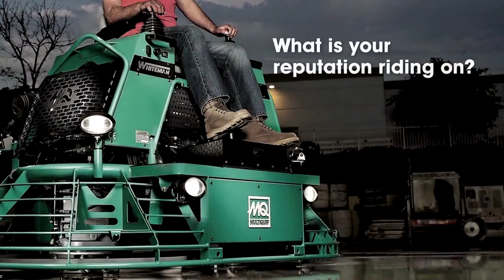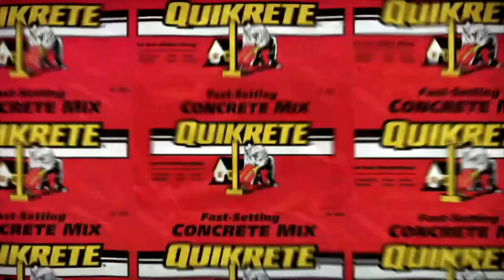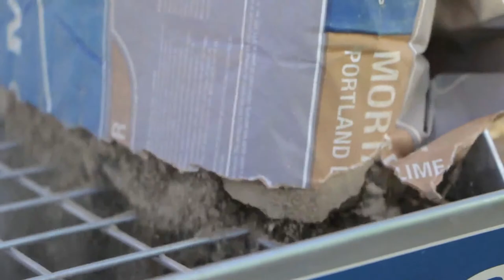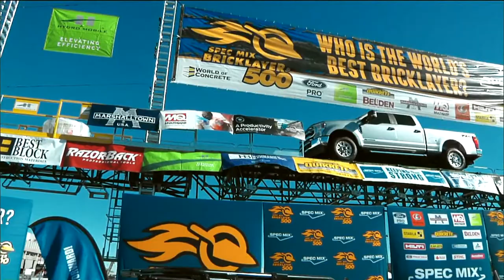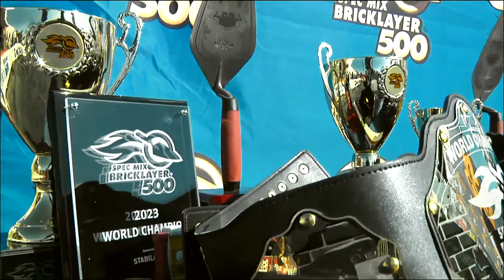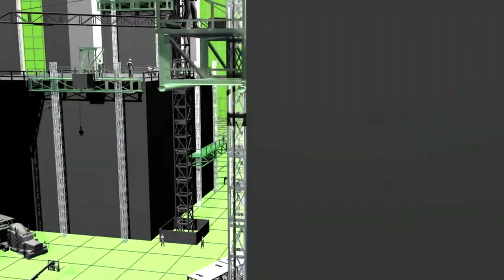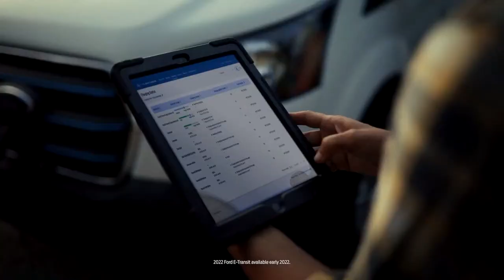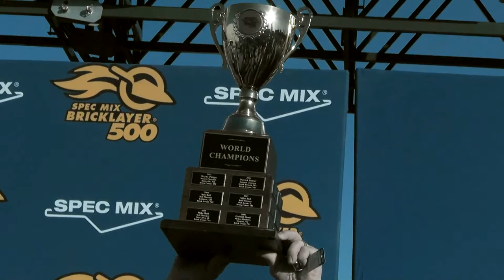LIVESTREAM: 2023 SPEC MIX® BRICKLAYER 500 World Championship | Ford Pro™️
The official 2023 SPEC MIX® BRICKLAYER 500 World Championships.

20 of the best masons and tenders in the world are competing for a chance to win prizes—among them, a 2023 Ford® Super Duty® F-250 XLT truck. They will test their skill, speed, and stamina to see who can build the largest and best 26-foot-long brick wall, with the least amount of errors, in one hour.

About Ford Pro: Ford Pro™ is a productivity accelerator designed to drive business forward, delivering solutions to commercial customers of all sizes. We offer the right tools, software and services designed to keep your business on track and your crews on the road.